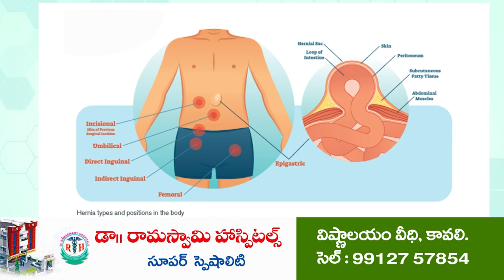కేజీఎఫ్‌లో పసుపులేటి దాడులు | Pasupuleti Sudhakar allegations on Kavali MLA | Gravel Mafia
రుద్రకోట తిప్ప నుంచి గ్రావెల్ తరలింపును అర్ధరాత్రి అడ్డుకున్న సుధాకర్ బృందం
కావలి రూరల్ పోలీస్ స్టేషన్ కు టిప్పర్, లారీ అప్పగింత
పది నిమిషాల్లో లారీని వదిలి పెట్టిన పోలీసులు
ఎమ్మెల్యే, ఆర్డీవో, పోలీసు కనుసన్నల్లోనే గ్రావెల్ మాఫియా
ఇక అక్రమ గ్రావెల్ తరలింపుపై సమరమే అంటూ పసుపులేటి సంచలన వ్యాఖ్యలు